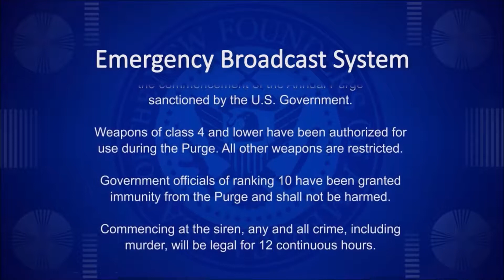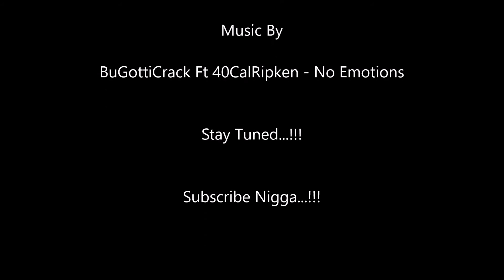Grand Theft Auto V - The Perge Intro (Coming Soon)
This Is Kinda Old But.. We Still Mite Do This Joint So Yall Gett Readyy..